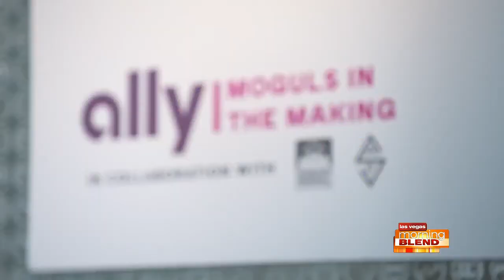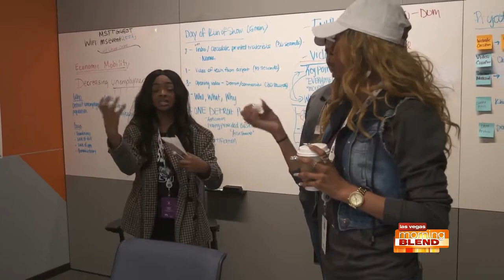Moguls In The Making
Entrepreneur dreams were brought to life through Ally Financial &amp; Big Sean